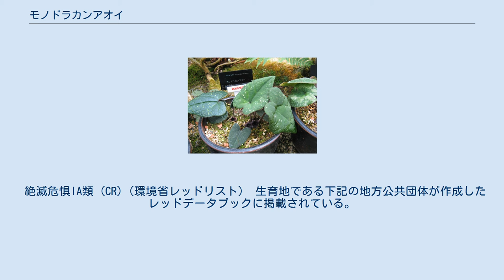モノドラカンアオイ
モノドラカンアオイ（学名：Asarum monodoriflorum、シノニム：Heterotropa monodoriflorum）とは、ウマノスズクサ科カンアオイ属の多年草。
過去には、カンアオイ属（Heterotropa）に含められていた。
 日本固有種で八重山諸島の西表島のみに分布する。
山地の林内に生育する。
 多年草。
葉は対生、卵心形で、短毛をもち、裏面は帯紫色である。
葉柄は長い。
花のように見えるのは花弁ではなく3枚のがく片である。
がく片の内側には蜜毛がある。
がく片の根本にあるがく筒はがく片より小さい。
がく片は紫色。
雄しべは12個、雌しべは6個。
 園芸用の採取で、個体数を減らしている。
 絶滅危惧IA類 (CR)（環境省レッドリスト） 生育地である下記の地方公共団体が作成したレッドデータブックに掲載されている。
^ Ministry of the Environment, Japan (2016). Asarum monodoriflorum. The IUCN Red List of Threatened Species 2016: e.T54142129A54142139. Downloaded on 01 December 2018.